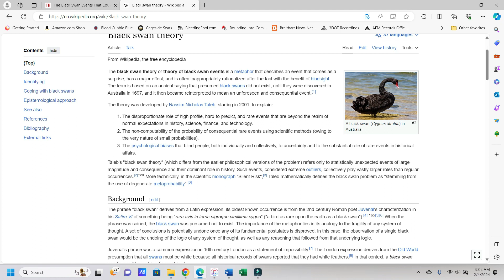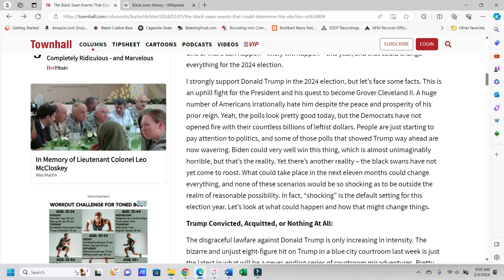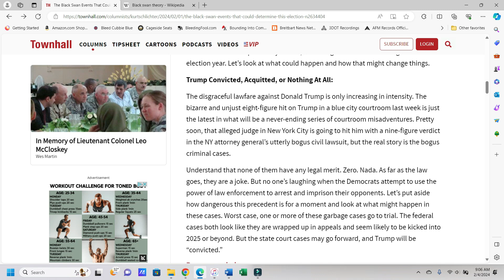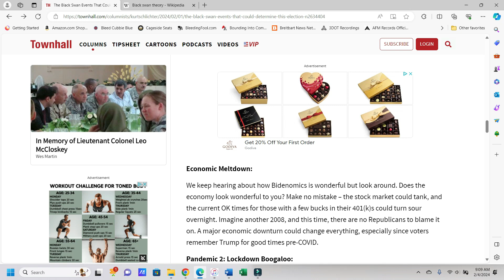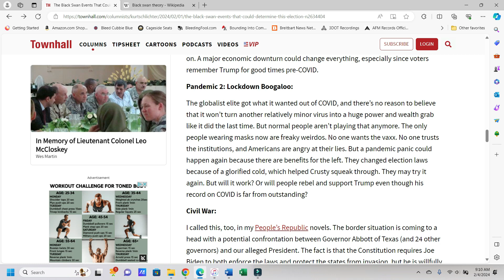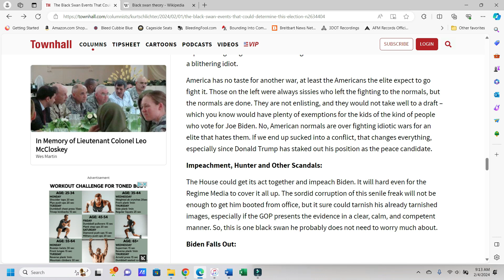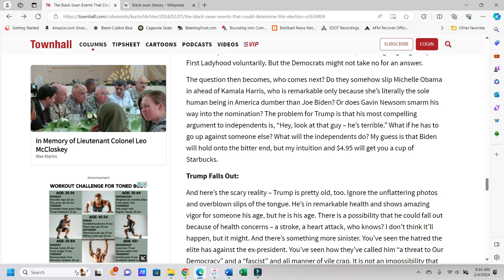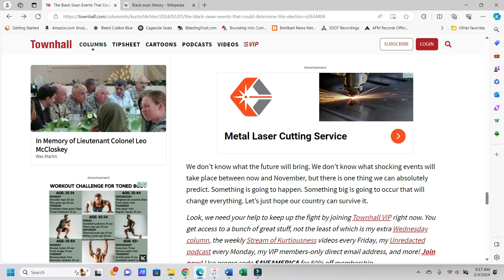Black Swan Events That Could Determine The 2024 Election